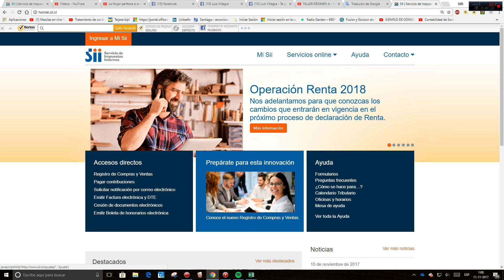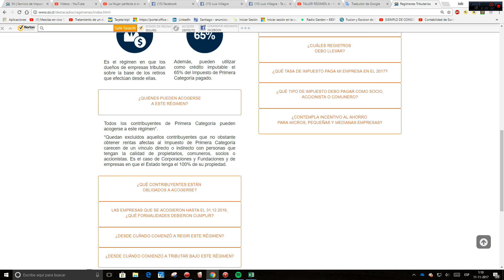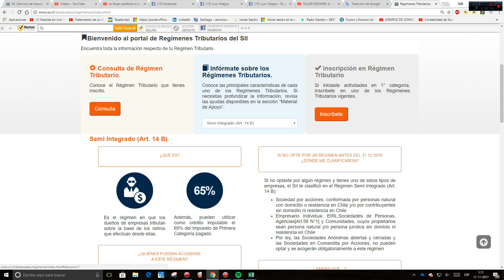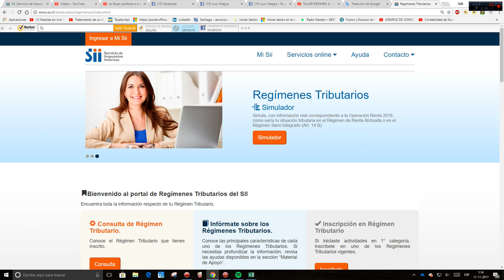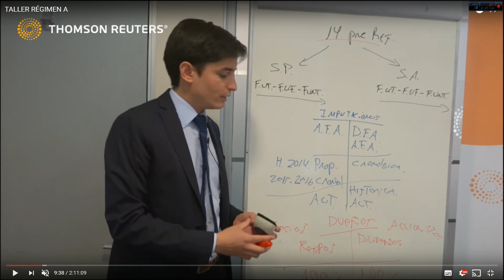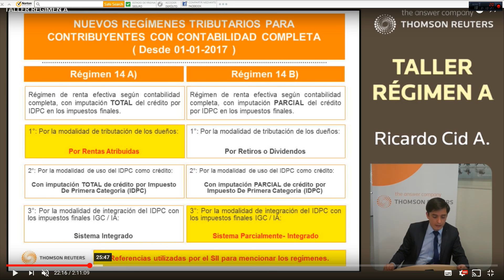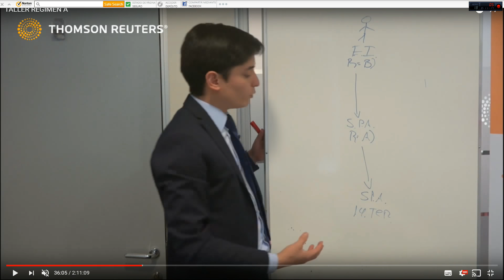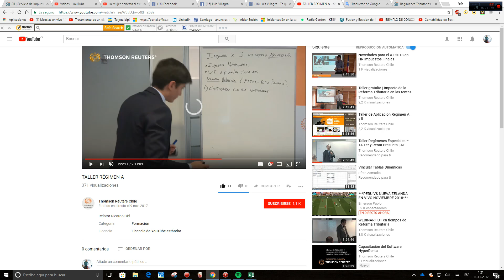Renta Semi atribuida 14 B Resumen y dato ver faltan 50 dias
RESUMEN Y DATO PRESENTACION DE 14 b